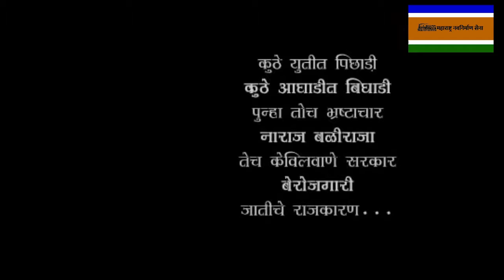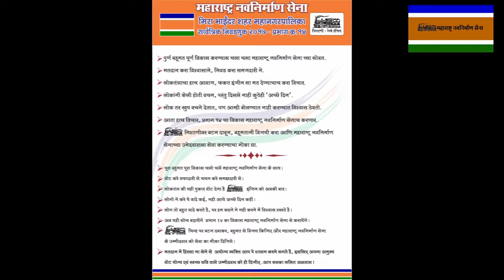mns parbaag no - 14 Bhayinder